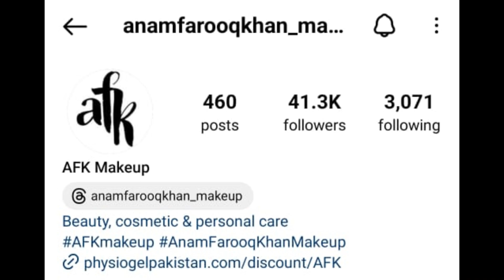mahira khan wallima video│mahira khan walima dress │mahira khan second marriage │mahira khan walima